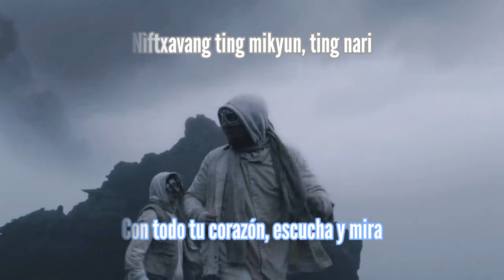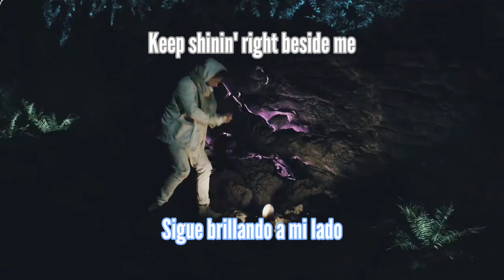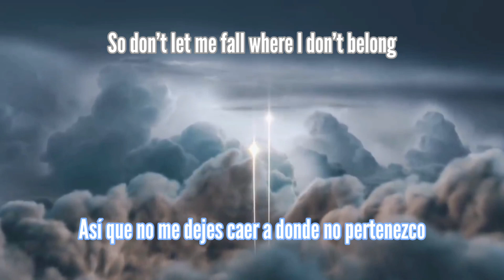TheFatRat - The Strom (Feat. Maisy Kay) / (Sub Eng + Sub Español)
Im not owner of this material, All rights deserved to his respective authors "TheFatRat"
Nombre: The Strom (Feat. Maisy Kay)

Artista: TheFatRat

Album: The Strom (Single)